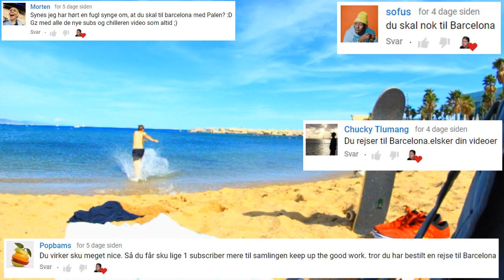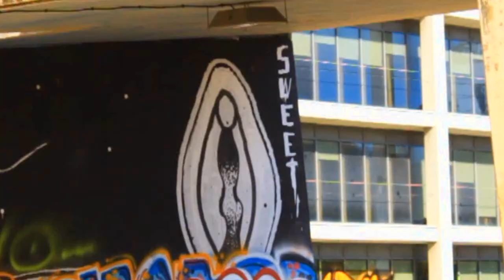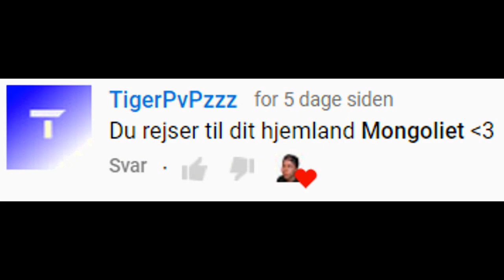FLYGTET TIL BARCELONA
Så fik jeg forlænget sommeren ved at rejse til Barcelona i Spanien! Barcelona har altid været et af mine yndlingssteder at rejse hen fordi det er en af verdens bedste skate byer. Derfor får i også en hel del skating i den her video :) Til sidst er der nogle billeder fra Mongoliet med Johnni Gade og Guld Dennis

Min linse
Samyang 8mm fisheye cs2

Mine stativer
Vanguard VT-112
Gult Nikon (xD)